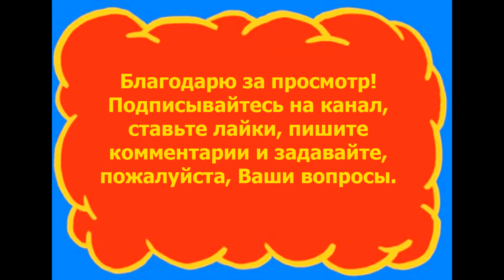Отзыв об экскурсии с Константином Гавришенко от 20.09.2018